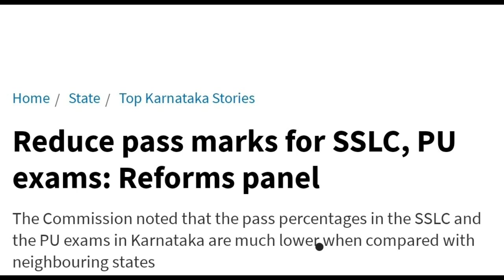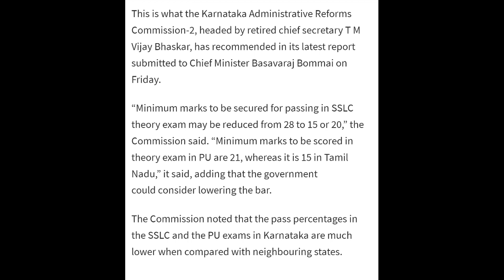BIG BREAKING NEWS:|CM BOMMAI MEETING|SSLC PUC EXAM IN HISTORY ANNOUCEMENT|students solution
Upi id:hatersvtu@ybl

2nd puc exam information in kannada,
2nd puc exam karnataka,
2nd puc exam kannada,
sslc exam information in kannada,
how to pass sslc exam in kannada,
sslc puc govt jobs in karnataka 2022